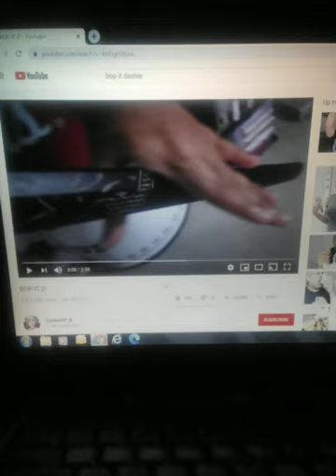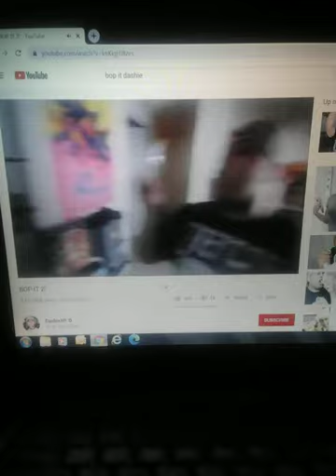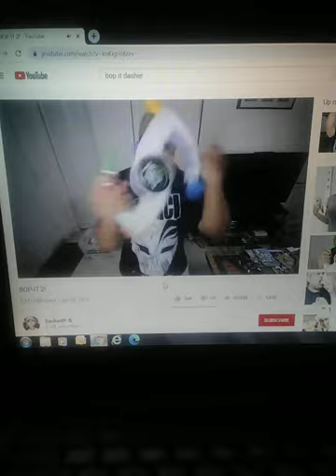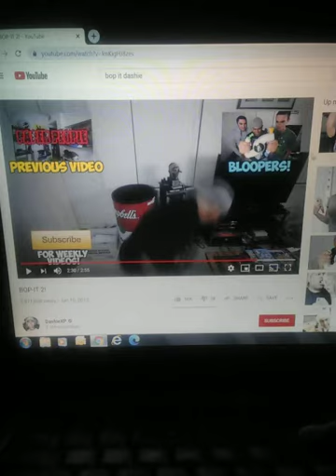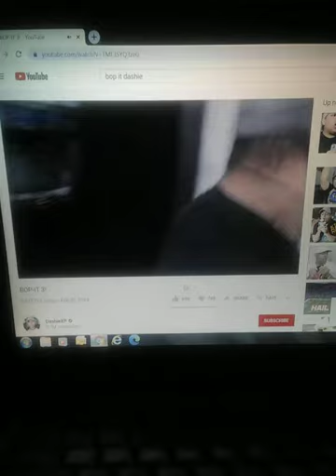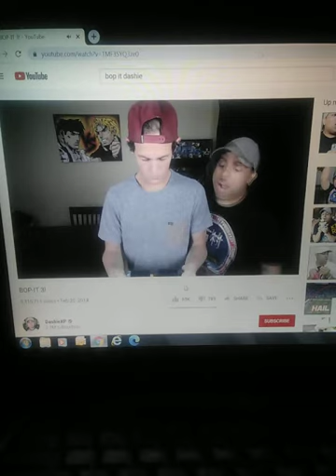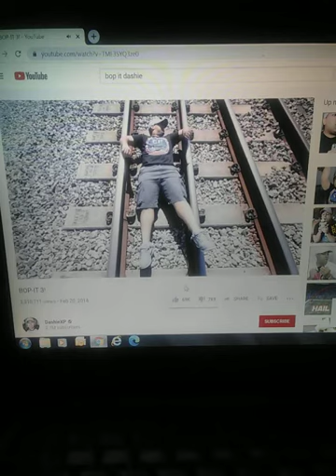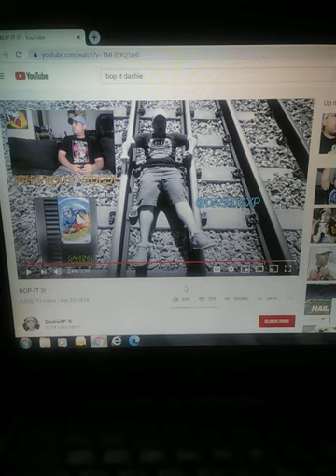bop it part 2 and 3 reaction by dashie xp